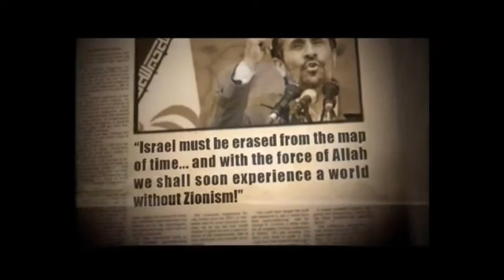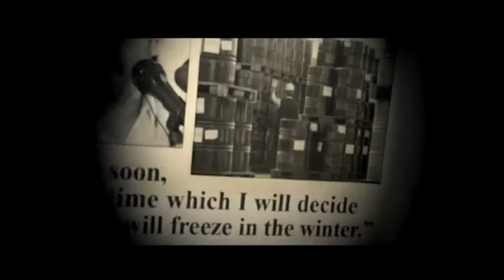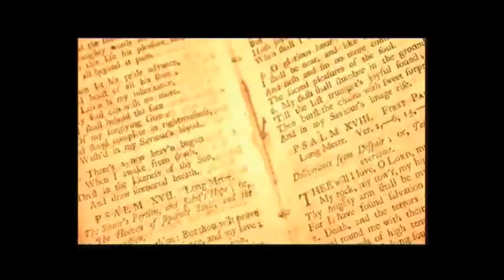Israel alone and forsaken, yet not by God and His children | Jan Willem van der Hoeven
Come to the Feast of Tabernacles